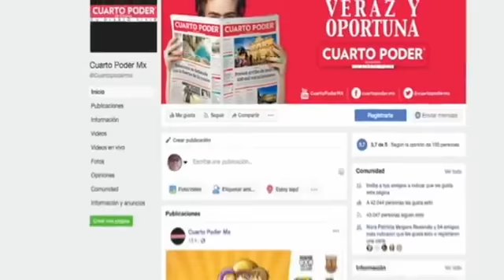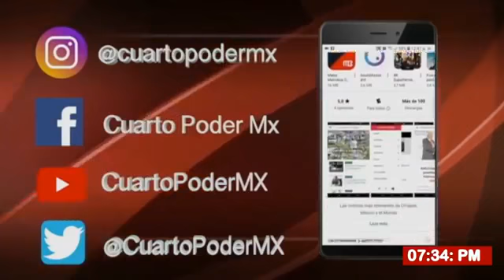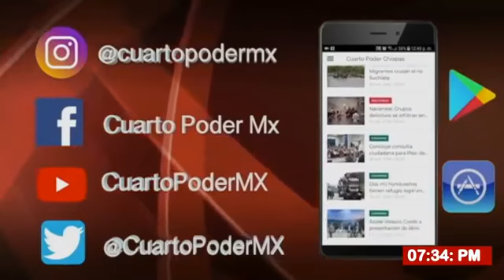Cultura y Espectáculos 15 08 2019